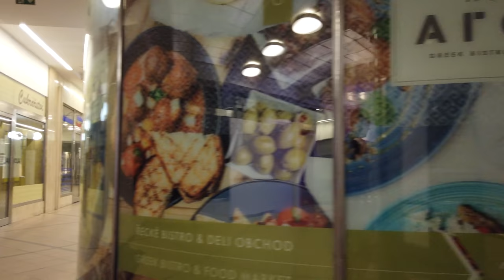Walking in PRAGUE / Czech Republic 🇨🇿- Štefánikův most to Jewish Quarter - 4K 60fps (UHD)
Prague, the capital of the Czech Republic is one of the most touristic cities of Europe. Visitors from all over the world visit Prague such as we do often here on POPtravel.

On this summer day, continuing from our walk in the less touristy district of Holesovice ) we cross the Štefánikův most and walk to the central old town of Prague. This time we see more of the Jewish Quarter and get to the Masarykovo Nádraží in the end.